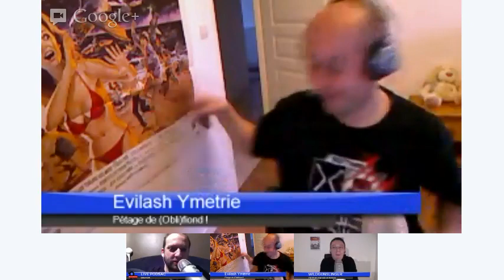OBLIVION de Joseph KOSINSKI - Critique du film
PODSAC revient sur OBLIVION
Pas de spoilers sauf pendant les 10 dernières minutes.